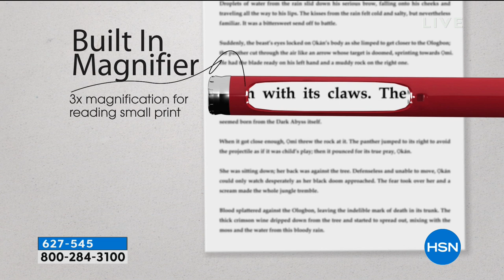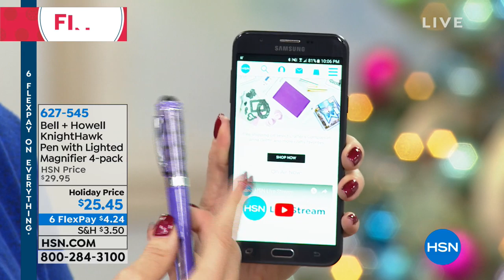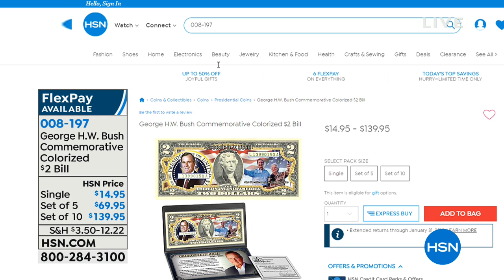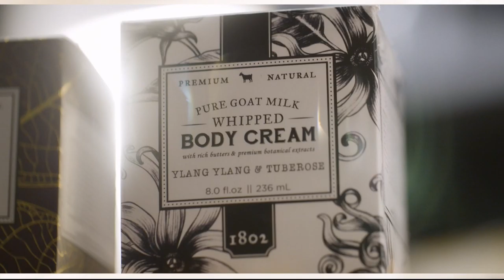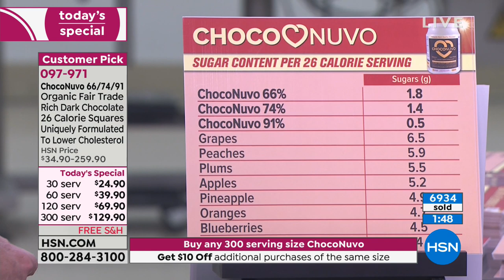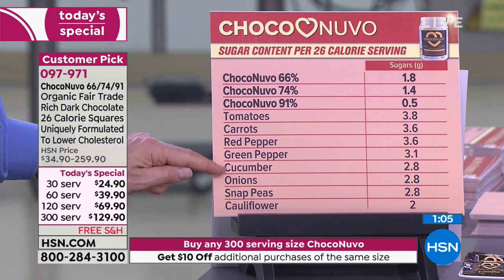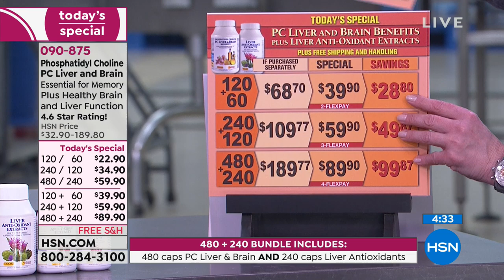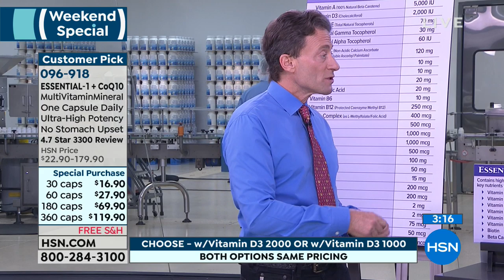HSN | Today's Special Early Launch / Practical Presents 12.08.2018 - 10 PM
Join us at the top of the hour to get the very first look at tomorrow's best value of the day early! / Shop an extensive collection of gifts for anyone on your list.